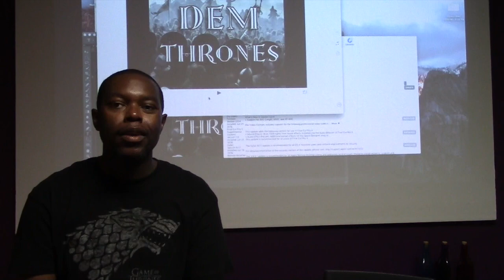Dem Thrones A Too Too Too Too Too Too Too Too Too Real Negus Review: Game Of Thrones S6 Ep9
Daaaaaaaaaaaayyyyyyyyyuuuuuuummmmmmm!!! Just press play!

Repeat.